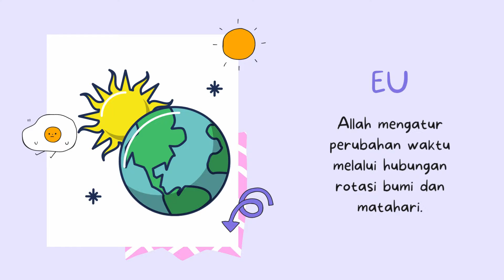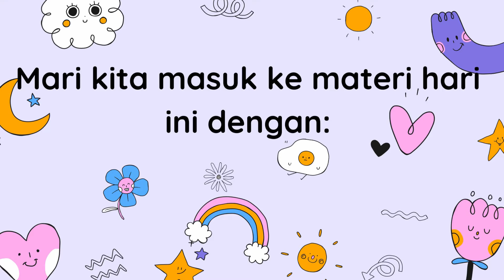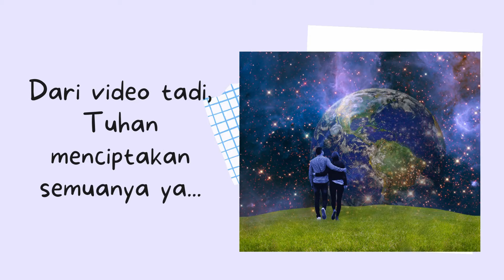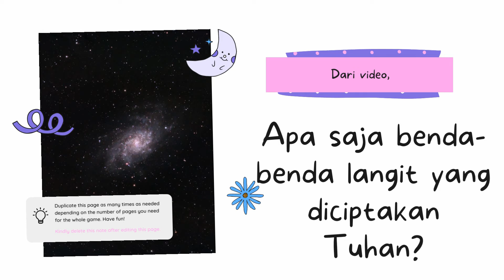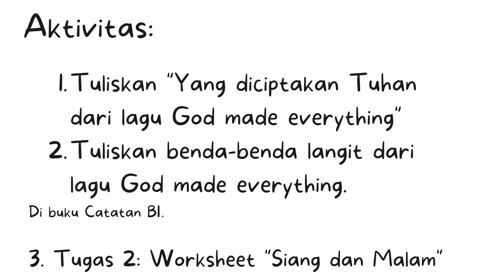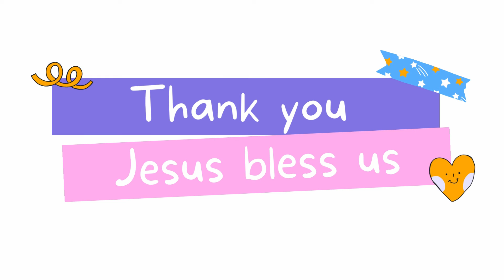Allam Semesta milik Allah_God made everything_ Kelas 1_BahasaIndonesia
Mari mengenal ciptaan Allah memalu video lagu "God made everything"

Sumber Video:
God made Everything